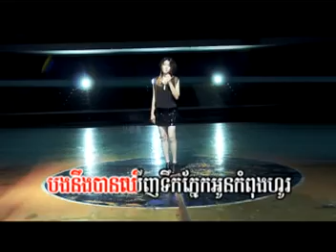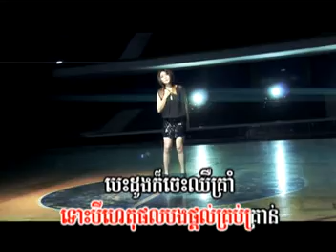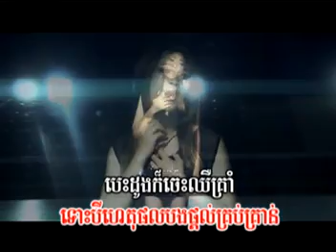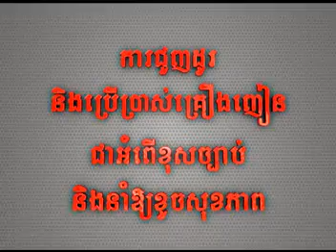០៧. ពន្យាពេលសម្រាប់អូនផង -- Takma.